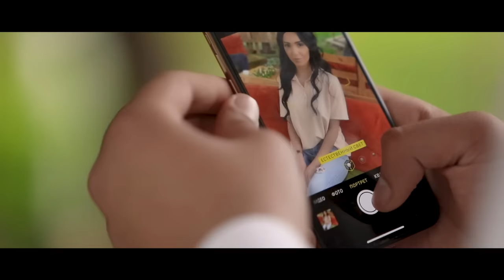Vahram Hovhannisyan - Hasel em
Վահրամ Հովհաննիսյան - Հասել եմ
🎵 Official Artist Channel of Vahram Hovhannisyan

Music & lyrics: Vahram Hovhannisyan
Arrangement & Recording: HS Studio
Actress: Rosi Torosyan
Mix & Mastering: HS Studio
Director: Narek Manukyan
Editing: Narek Abrahamyan
Cameraman: Narek Abrahamyan
Producer: Rudik Hovhannisyan
D.O.P: Narek Manukyan

Special Thanks: Arm Style Events: Rojjo Fashion: Emma Beauty Salon:  Southwest Caffe

👍 Follow Me ✔️

Created & Authorized Vahram Hovhannisyan Singer